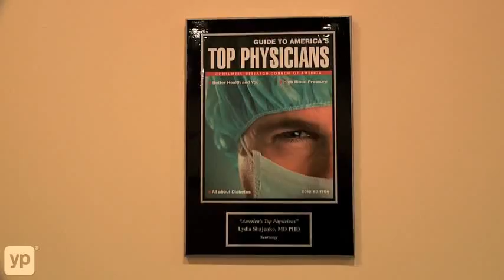Neurology Pain Care Center | Edgewood, NJ | Head Injuries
After a head injury, Neurology Pain Care Center in Edgewood, New Jersey, will help with ill affects, including headaches, dizziness, neck pain, loss of coordination, even seizures. Dr. Lydia Shajenko uses various tests such as EEGs and nerve stimulation to determine the neurological root of a problem and what course of action to take. Clinic also helps those with  epilepsy, migraines, and neuropathy.